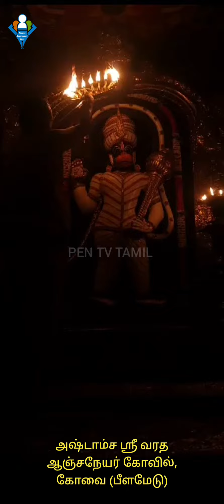அஷ்டாம்ச ஸ்ரீ வரத ஆஞ்சநேயர் தரிசனம் 🕉️ Peelamedu Anjaneyar Darshan!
ஆஞ்சநேயர் கலியுகத்தின் கண்கண்ட தெய்வமாக அனைவராலும் வணங்கப்படுபவர். இறைவன் ஒவ்வொரு காலகட்டத்திலும் ஒவ்வொரு விதமாக அவதரிக்கிறார். இந்த கலியுகத்தில் அர்ச்சாவதாரமாக அதாவது சிலை வடிவில் அருள்பாலித்து வருகிறார். அர்ச்சாவதாரமாக அருள் பாலிக்கும் இறைவனை நாம் ஆடி, பாடி, தொழுது அவன் திருவடிகளை சேர வேண்டும் என இந்து மதம் வலியுறுத்துகிறது.
இங்குள்ள உற்சவ விக்ரகங்கள், இந்த ஆலயம் உருவாவதற்கு முன்பிருந்தே பூஜிக்கப்பட்டு வந்த சிறப்புக்குரியவை. ஞானானந்தகிரி சுவாமிகளின் பிரதான சீடர்களுளள் ஒருவரான ஹரிதாஸ்கிரி சுவாமிகள் தாம் நீணட காலமாக பூஜையில் வைத்திருந்த ராமர், சீதை, லட்சுமணர், ஆஞ்சநேயர் விக்ரகங்களையும், சாளகிராமத்தையும் வைகானச பரம்பரையைச் சேர்ந்த ஒரு பக்தரிடம் கொடுத்து, இவற்றை வழிபட்டு வா! ஒரு காலகட்டத்தில் இப்பகுதியில் ஓர் ஆஞ்சநேயர் ஆலயம் அமையும். அதில் இந்த விக்ரகங்களை பிரதிஷ்டை செய் எனக் கூறினார்.

சுவாமிகள் அனுகிரகத்தின்படி கோவை பீளமேடு அவினாசி ரோட்டின் அருகே அஷ்டாம்ச வரத ஆஞ்சநேயர் ஆலயம் கட்டப்பட்டது. அவரது ஆணைப்படி அந்த விக்ரகங்களையும் சாளகிராமத்தையும் ஆஞ்சநேயர் ஆலயத்தில் பிரதிஷ்டை செய்து 2004ம் ஆண்டு கும்பாபிஷேகம் சிறப்பாக நடத்தப்பட்டது.

அச்சமயம் நான்கு வருடமாக மழை இல்லாமல், வறட்சியின் பிடியில் கோவை சிக்கித் தவித்துக் கொண்டிருந்தது. அதனால் 48 நாட்கள் நடைபெற்ற மண்டல பூஜையின்போது, மழைக்காக சிறப்பு வழிபாடுகளும் செய்யப்பட, மக்களை குளிர்விக்கும் வண்ணம் பெருமழையை பெய்வித்து, நீர்நிலைகள் நிரம்பிவழியும்படி அனுகிரகம் செய்தார் இந்த ஆஞ்சநேயர்.

இக்கோவிலில் ஆஞ்சநேயரது திருமேனி சாளக்கிராமத்தினால் ஆனது. ஆஞ்சநேயரும் சிவனும் ஒன்று என்பதற்கேற்ப சிவலிங்கத்திற்கு மத்தியில் ஆஞ்சநேயர் அருள்பாலிக்கிறார்.